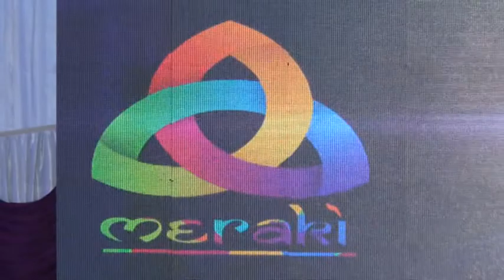Meraki 2017 Part-5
Presidency University Annual event